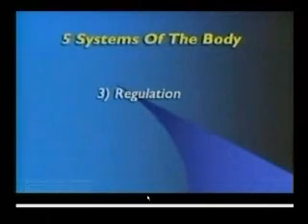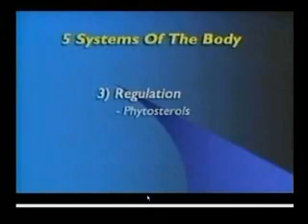Glyconutrients - Outside Box - No Testimonials Part 5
Seminar on the science of glyconutrients. Make sure to
watch all 5 parts. 10 min. max each part allowed by YouTube.

Mannatech makes no claims to diagnose, treat, cure or prevent any disease.